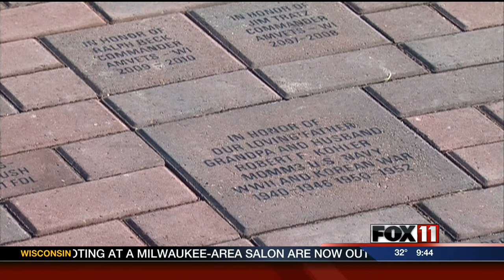9PM SAT VETERANS MEMORIAL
A special dedication ceremony took place Saturday in Oshkosh, honoring veterans.